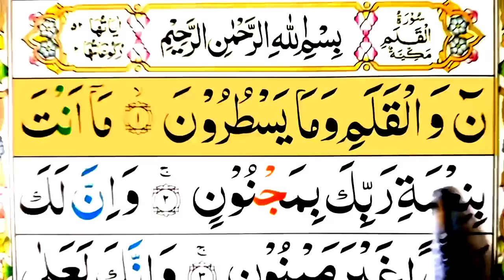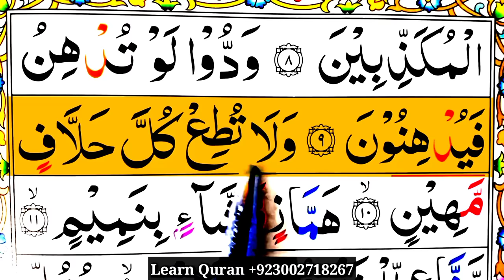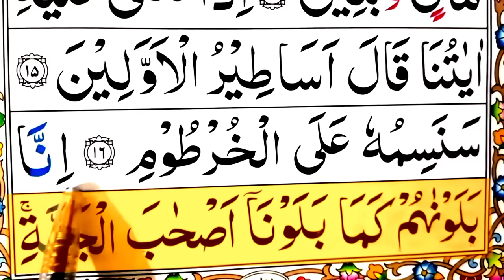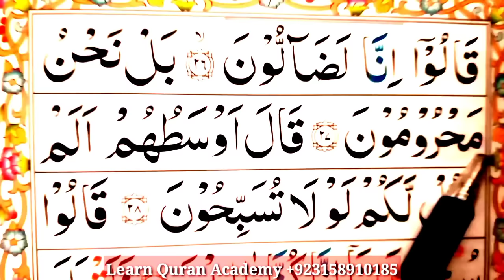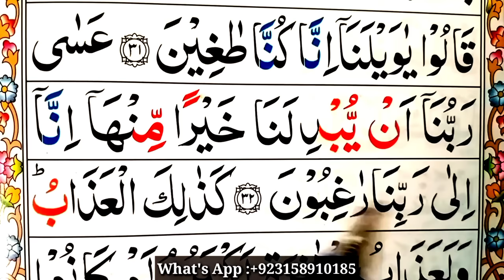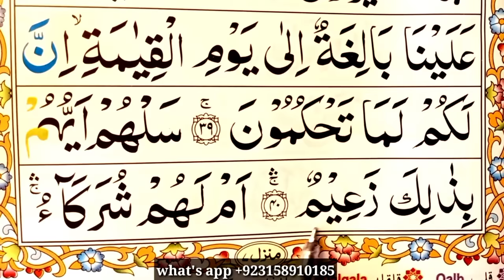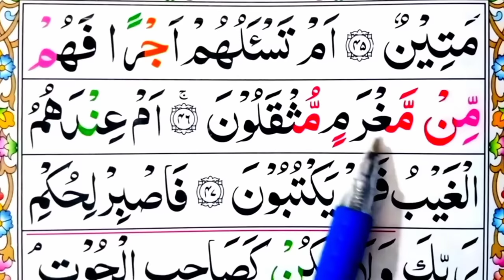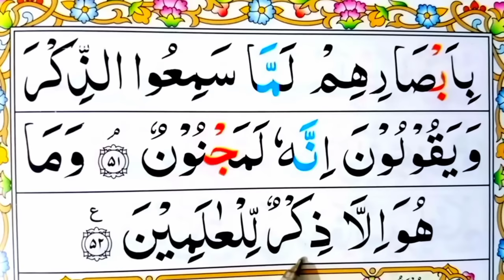Surah Al - qalam Full {surah al qalam, full arabic HD text} Word by word